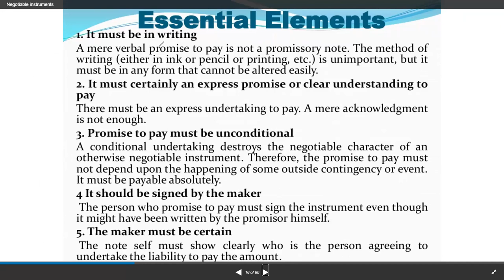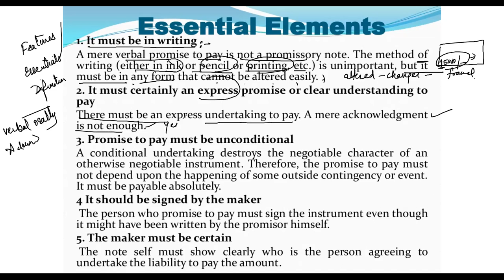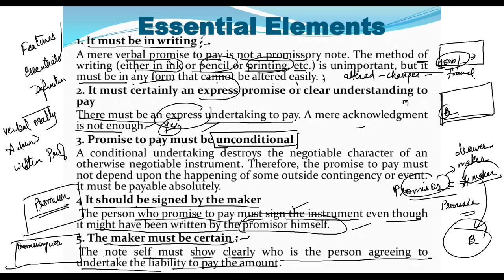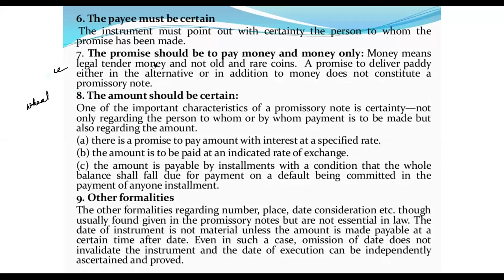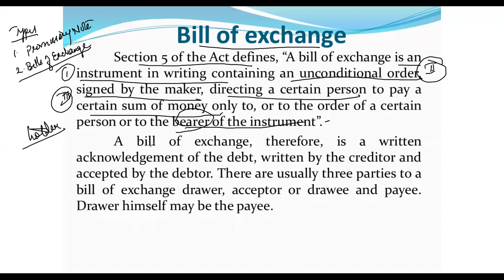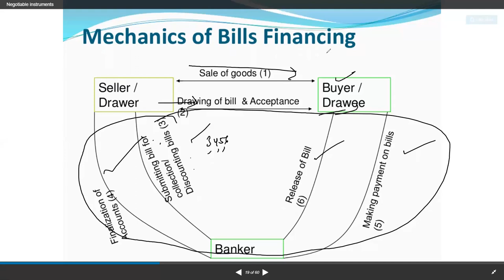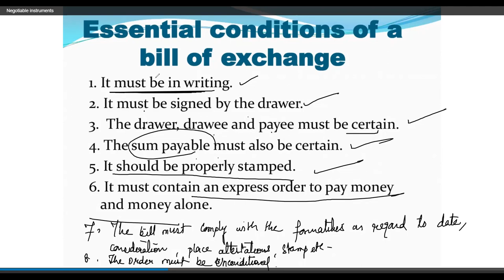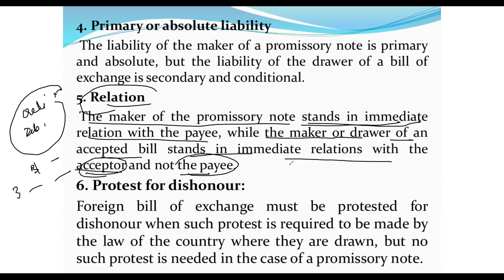HEENA PROBOE 13JAN